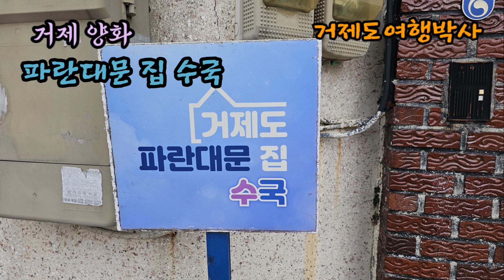거제도 수국명소 - 양화 파란대문 집 수국